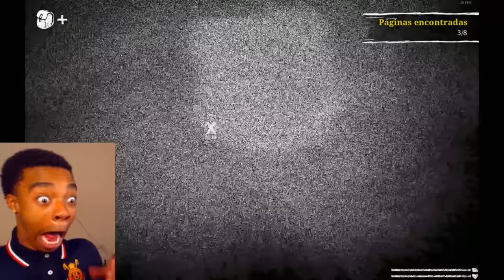Thomas tá brabo e diferente... (choo choo Charles da zueira)